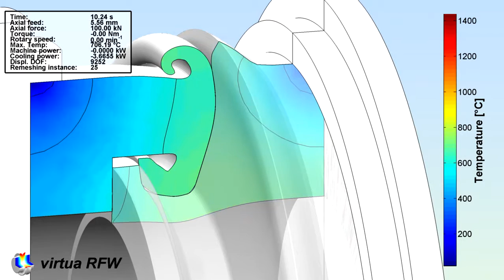Flash pocket Variant A; Postprocessing #5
Design of a friction weld containing a flash pocket: Variant A. The colors display the temperatures in °C.